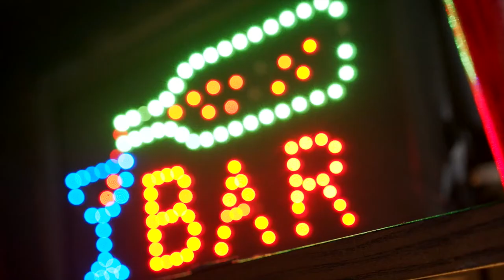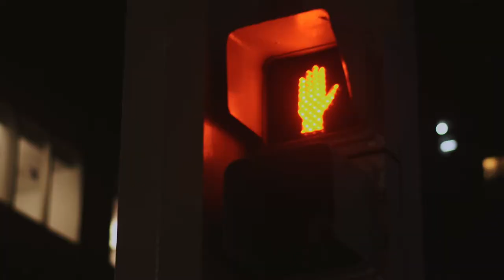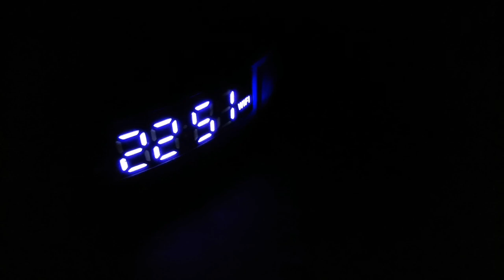Electropic - Palladium - [ Video oficial ]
'Palladium' por Electropic está inspirado en los raves de principios de los 90s, en el baile, en Ibiza, en la música electrónica antes de entrar al nuevo milenio y en toda la energía que se vive en los 'dancefloors' alrededor del mundo en las fiestas de música electrónica.

Luces, sonrisas y alegría que envuelven la noche con texturas metálicas y otras muy coloridas, 'Palladium' llega con un sonido retro de finales de los 80s y principios de los 90s.

Antes de que el tema pudiera ser terminado hubo un problema con la corriente eléctrica y el archivo quedó dañado así que se trató de salvar el audio con la mejor calidad posible aunque pudo haber quedado mucho mejor, pero lo importante aquí es el feeling de la rola y la interpretación del sentimiento electrónico actual que estamos viviendo en nuestros días.

Cm - 120 Bpm

Indiegena 2022